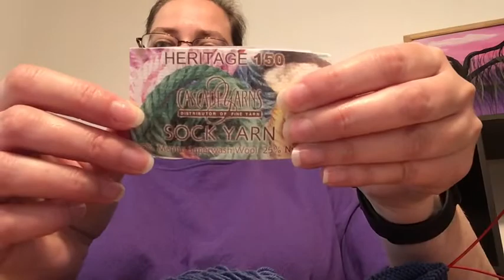Episode 23 Exciting announcement!!!!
Welcome back to Momma Jess Knits!

You can find me:

Ravelry and Instagram as MommaJessKnits
Ravelry group is under Momma Jess Knits Podcast
Facebook group is Momma Jess Knits